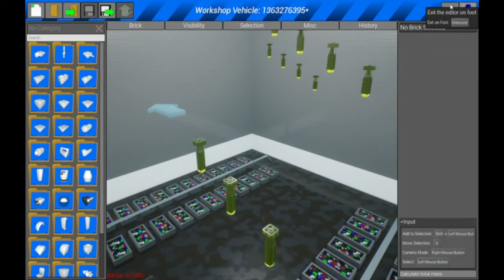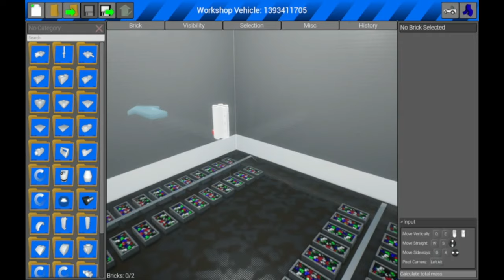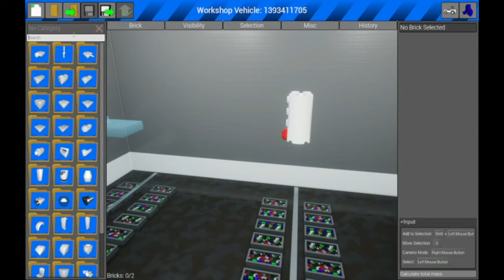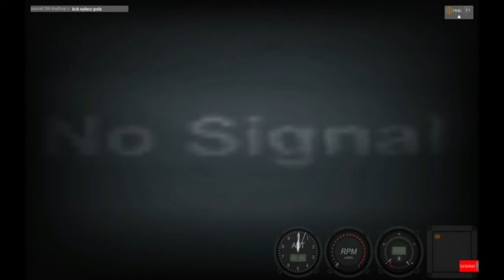Why Do I Join These Servers And Do This?! Brick Rigs Gameplay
These are all my games I can record today

-Brick Rigs
-Stormworks
-Garry's mod
-BeamNG.Drive
-Planet Coaster
-Totally Accurate Battle Simulator
-Raven field
-Scrap Mechanic
-Floating Sandbox
-Minecraft